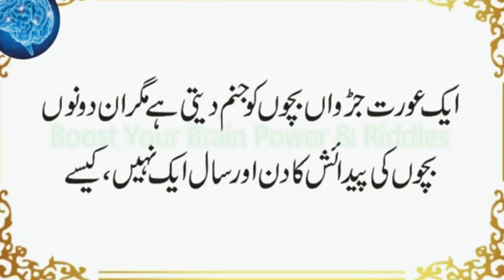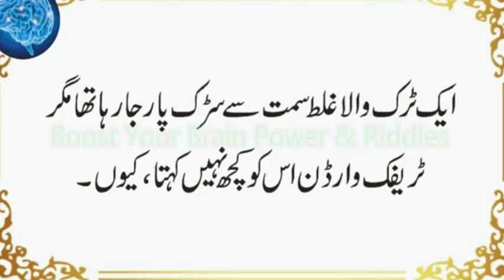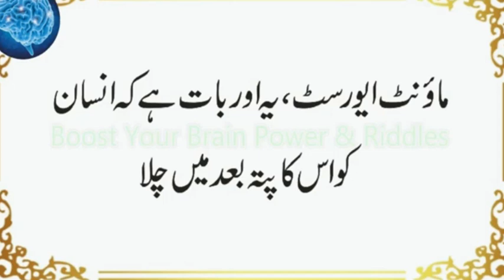Khawab ke Alawa Wo Kia Jo Ham To Dekhte Hain Lekin Allah Kabhi Nahin Dekhta | Urdu & Hindi Pahelian